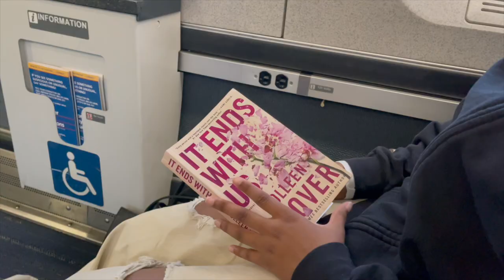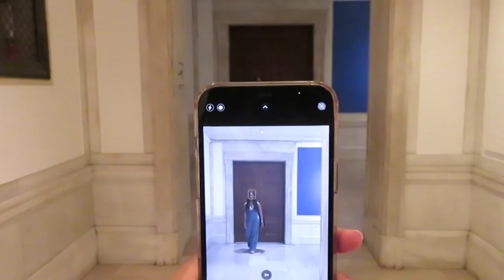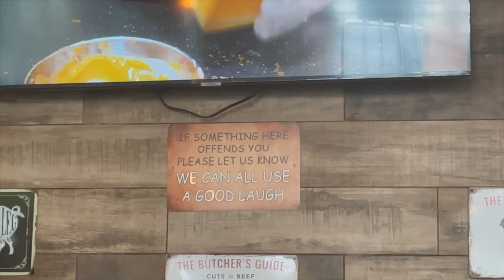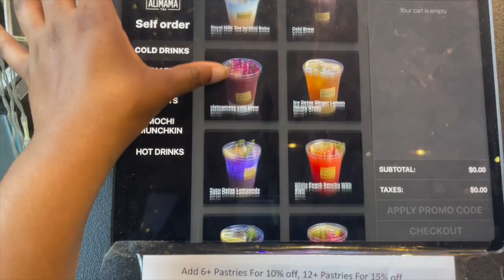this wasnt planned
me and my bestfriend randomly decided to take a day trip to new york